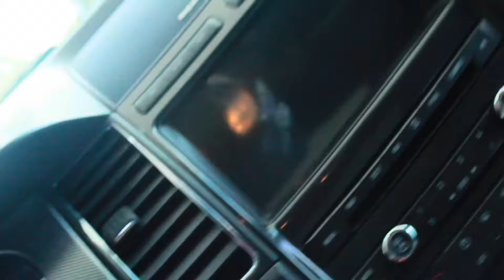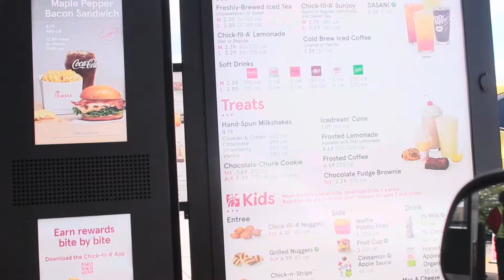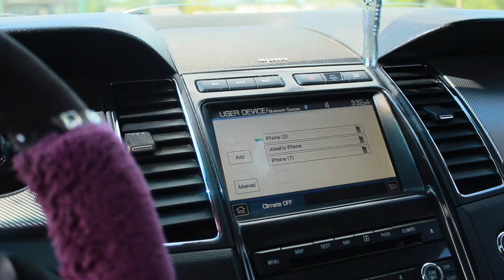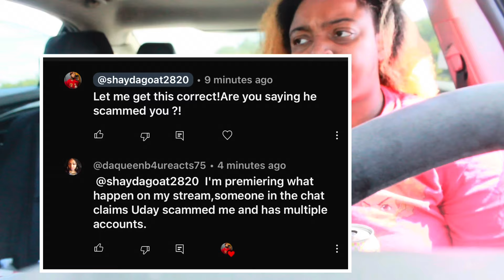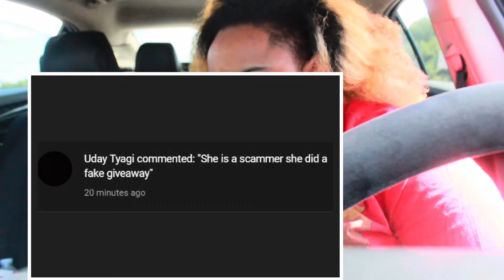Am I a SCAMMER ? (Must watch) *screenshots included *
Appreciate yall for watching 💪🏽♥️